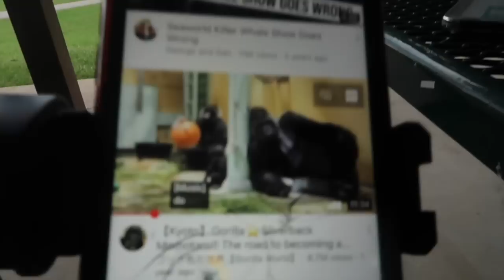Stripper vlog: On stage with Godiva